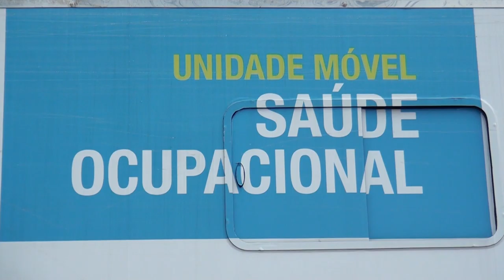SAÚDE - Inicia vacinação para pessoas com 60 anos ou mais e profissionais da educação a partir de 55